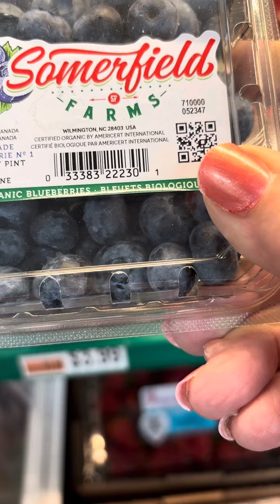QUE FRUTA DE VEMOS TODO LOS COME PARA LA MERIA 🫐